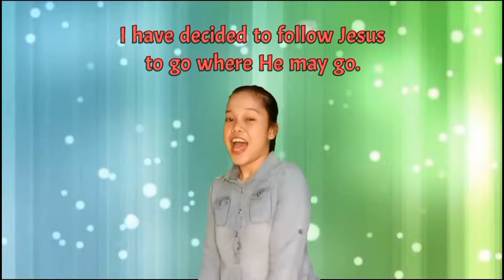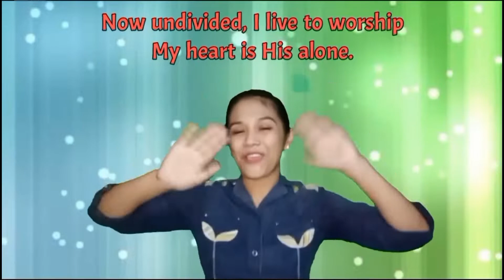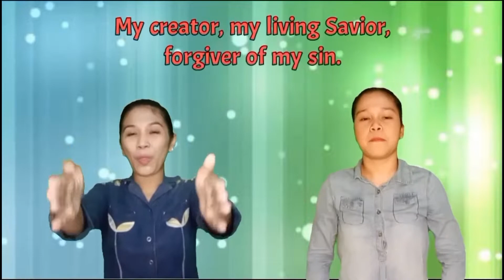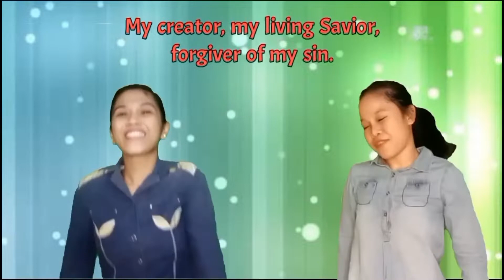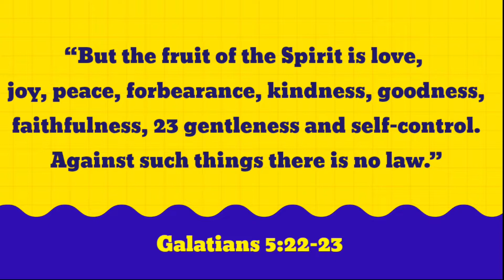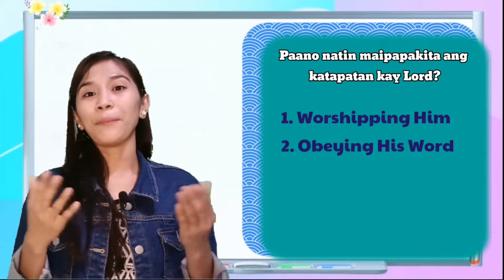Fruit of the Spirit FAITHFULNESS | RoyalKids